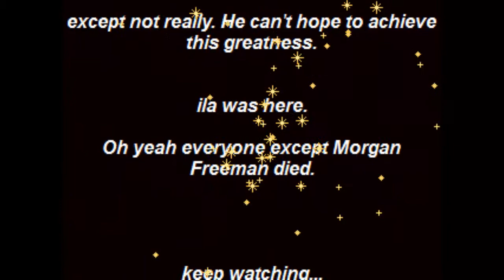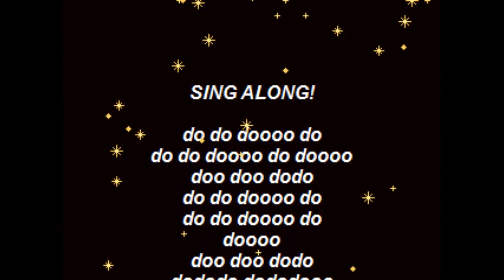Really Amateur Games Expo (RAGE) 2008 - Evil the Hedgehog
One of Slingerland's stupid things that mutated into something that really should not be.
Created for the Really Amateur Games Expo 2008, which can be found here.